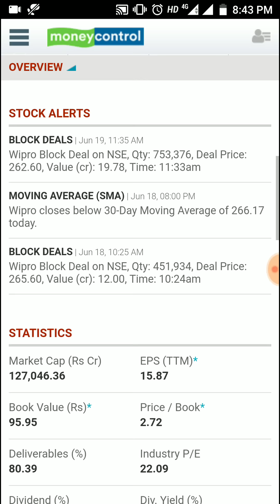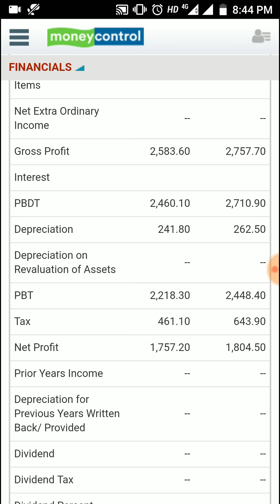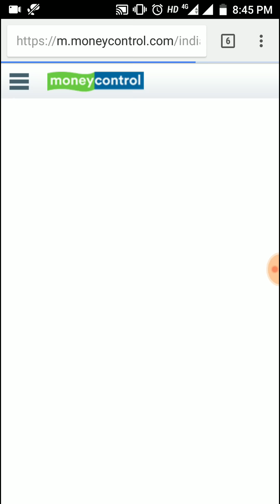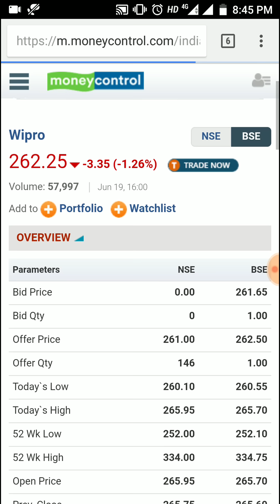इस IT Stock ने 12 बार Bonus Shares दिए है & Every Year Dividend देती है - Wipro Ltd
इस IT Stock ने 12 बार Bonus Shares दिए है & Every Year Dividend देती है - Wipro Ltd Stock review, analysis, multibagger stock, share price, latest news.

data source: money control